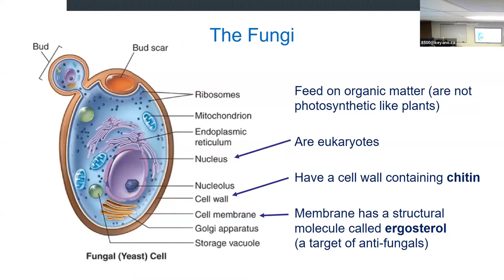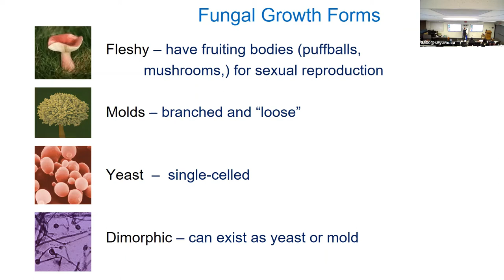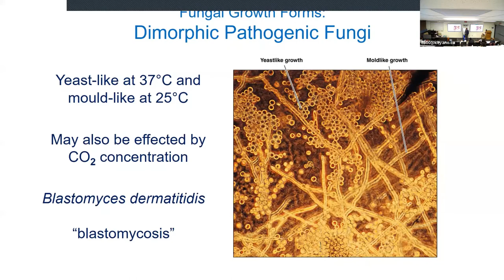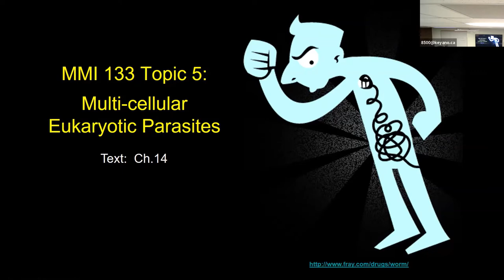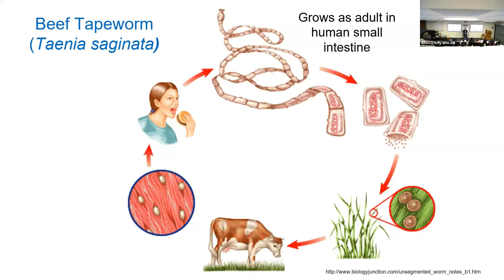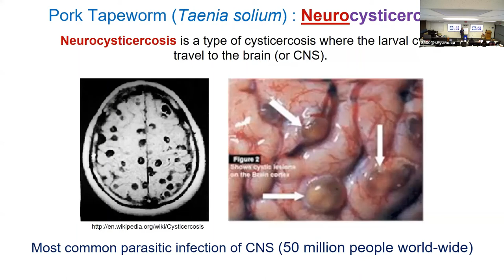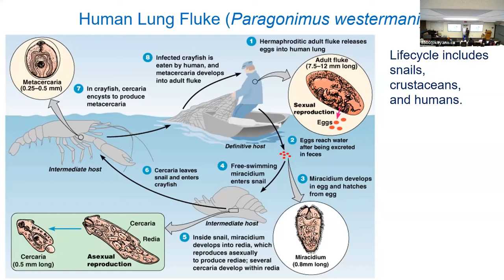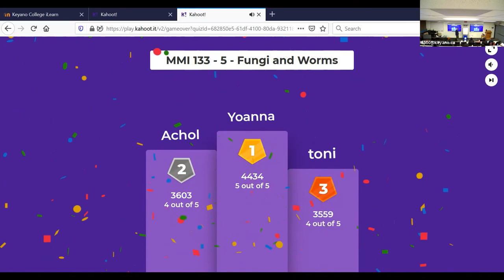MMI 133 Lecture Sept 16, 2021 (Topics 4b - Fungi and 5a - Flatworms)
(Sound is around the 8 minute mark)